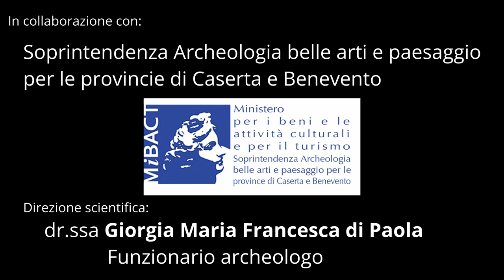LE CINTE FORTIFICATE DELLA MEDIA VALLE DEL VOLTURNO - Capriati al Volturno, Ciorlano e Pratella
Giorgia Di Paola, Funzionario Archeologo presso la Soprintendenza ABAP per le Province di Caserta e Benevento, ci conduce, con l'aiuto del drone virtuale, in un viaggio alla scoperta delle cinte fortificate della Media Valle del Volturno, nell'Alto Casertano

In collaborazione con:
• Direzione scientifica: dr.ssa Giorgia Maria Francesca di Paola - Funzionario archeologo
                                        Soprintendenza Archeologia belle arti e paesaggio per le provincie di Caserta e Benevento

Il Progetto Drone Virtuale unisce video creati con questa tecnica con le parole di esperti (archeologi, storici dell'arte,...) che accompagnano con le loro parole il volo della telecamera virtuale. In questa pagina sono raccolti i lavori fatti finora

Come tutti i video del progetto anche questo fa parte dell'iniziativa ResiliArt Italy dell'Unesco